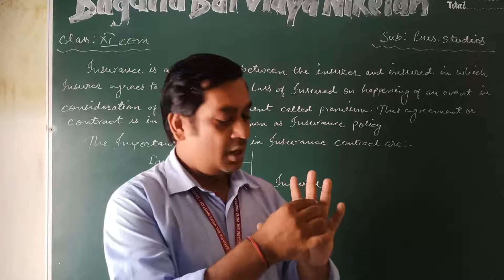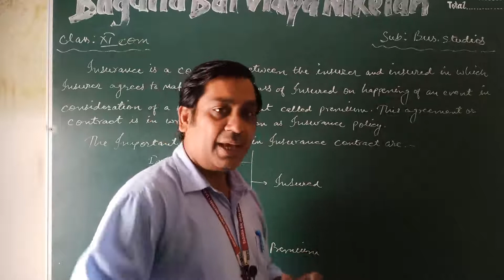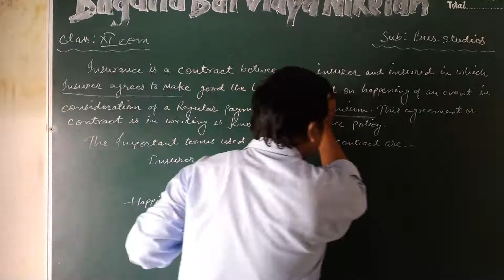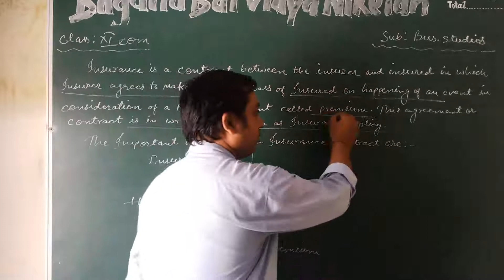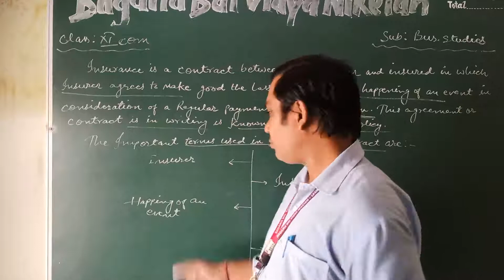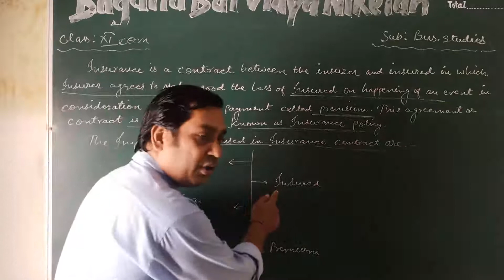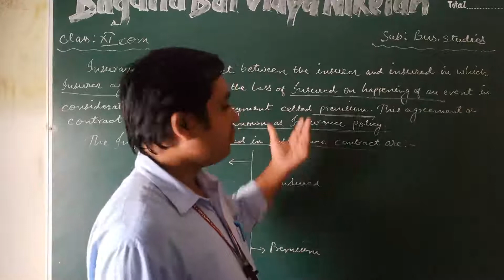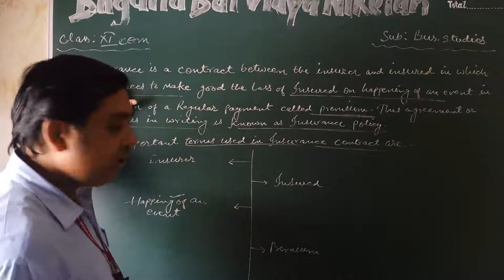XI BST: Meaning of Insurance & Important Terms used in Insurance Policy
Business Services (Chapter 04)